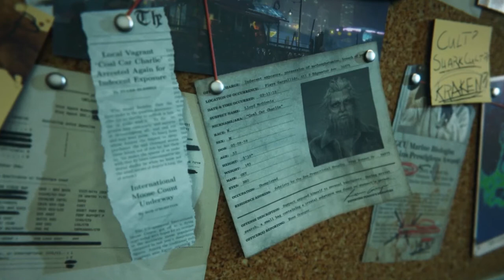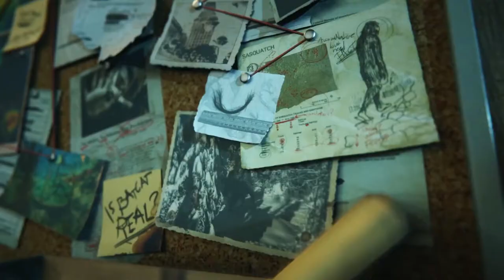MANEATER: TRUTH QUEST - REVEAL TRAILER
Developer and publisher Tripwire Interactive is proud to share first details for Maneater: Truth Quest, the upcoming downloadable content (DLC) for 2020’s eat ‘em up hit, Maneater. Coming this summer for the PlayStation4 and PlayStation5 computer entertainment systems, Xbox One and Xbox Series X/S console systems, as well as PC (via Epic Games Store), Maneater: Truth Quest continues where the story left off following the thrilling conclusion in Maneater, the original award-winning Action-RPG (shARkPG) where you play as a shark.